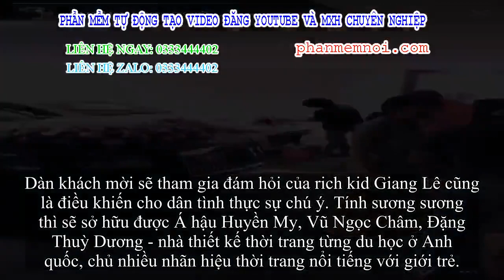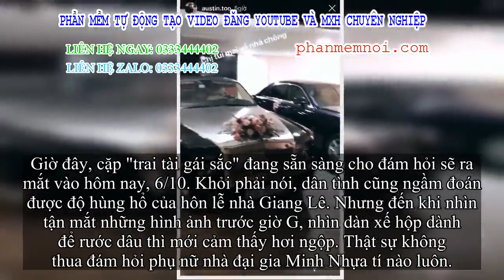✅ Lộ diện chiếc Roll Royce hộ tống rich kid Giang Lê trong ngày cưới, bao nhiêu nhân sự “chạy phờ râ